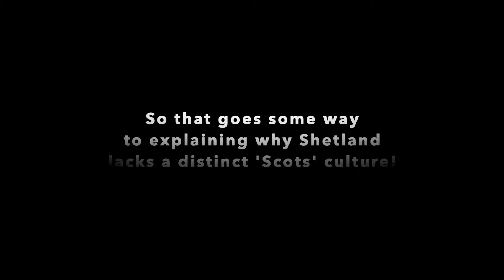Shetland's West Mainland teaser tour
This is a little five-minute teaser of a longer two-part film taking viewers to the West Mainland of Shetland.